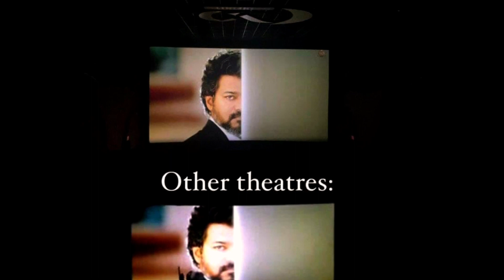India's First Movie Beast | Beast FDFS | Premium Large Format Movie Beast |Thalapathi |Settai Sathya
Presenting You Our Next Video, Featuring Tiruvannamalai SATHYARAJ.,
Explanation about Beast Premium Large Format...

Indian Cinema's First attempt with a new camera called RED V-RAPTOR to shoot the action sequences of Beast. This implies that the visuals of Beast, particularly for the action sequences, will be a wonderful treat for the fans. Remarkably, Beast is the first Indian film to involve Raptor Camera with Premium Large Format Visuals in Theater after Hollywood.